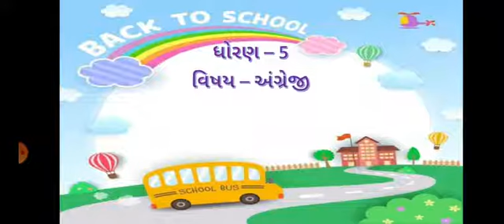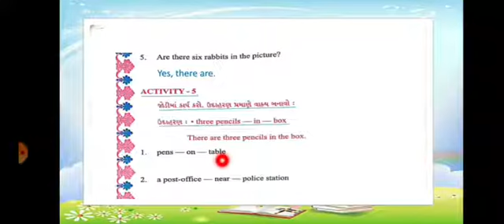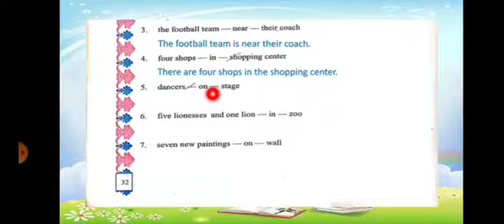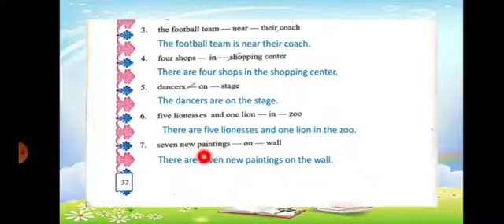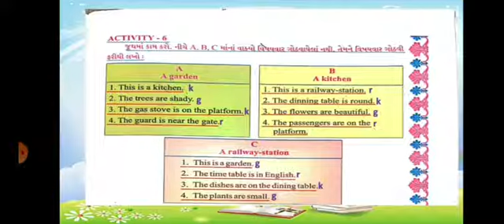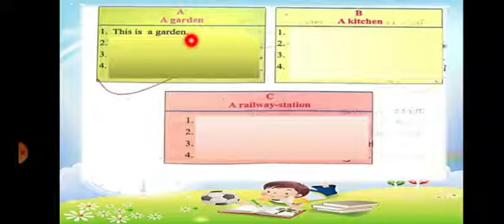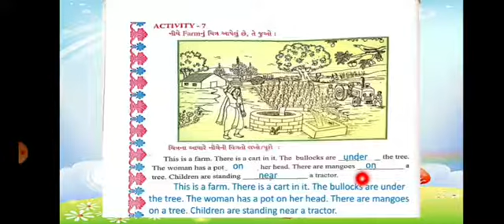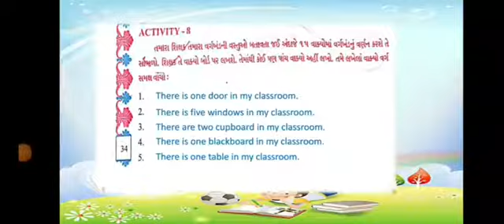std 5 English sem 1 unit 1 Hitu's Classroom Activity 5,6,7,8.